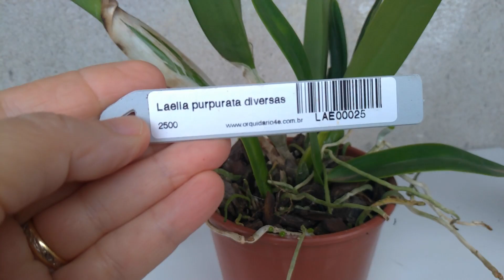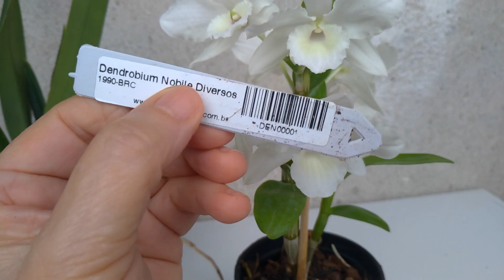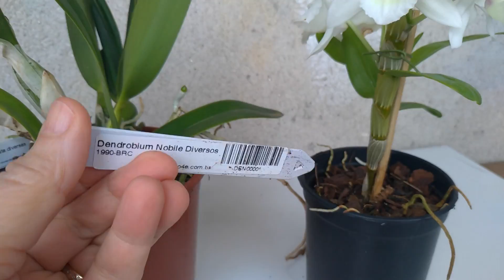Dicas Dona Maria - Minhas novas Orquídeas! Onde COMPREI?